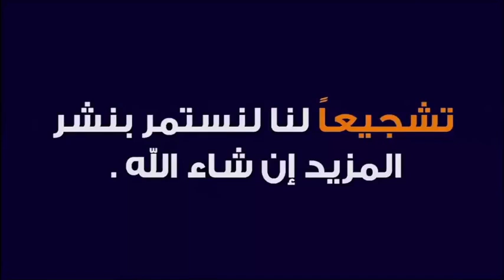أمطار الخير أسقطت و هدمت منزلي 🕌 مع الدكتور طيب كريبان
جديد 2020 : أمطار الخير أسقطت و هدمت منزلي 🕌  مع الدكتور طيب كريبان
 ▬▬▬▬▬▬ஜ۩☺۩ஜ▬▬▬▬▬
 ▬▬▬▬▬▬ஜ۩☺۩ஜ▬▬▬▬▬
⛔ أحبابي الكرام ، إذا أعجبكم الفيديو رجاءاً لا تنسوا :

 ▬▬▬▬▬▬ஜ۩☺۩ஜ▬▬▬▬▬
مواضيع سابقة

🕌 عَنْ أَبِي هُرَيْرَةَ، عَنِ النَّبِيِّ صَلَّى اللهُ عَلَيْهِ وَسَلَّمَ قَالَ:
 ▬▬▬▬▬▬ஜ۩☺۩ஜ▬▬▬▬▬
⚠️ توضيح مهم ❗

 ▬▬▬▬▬▬ஜ۩☺۩ஜ▬▬▬▬▬
# هاشتاغ الموضوع #